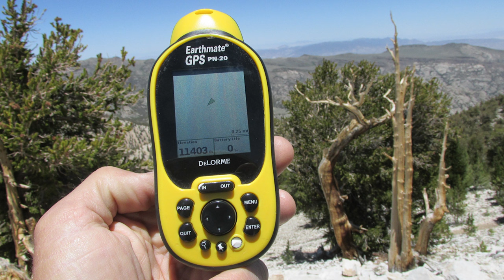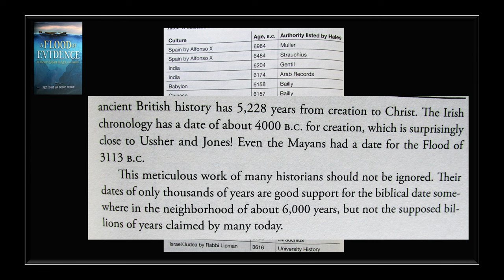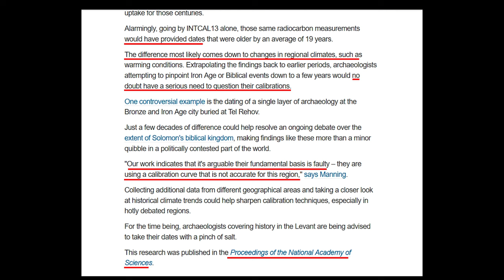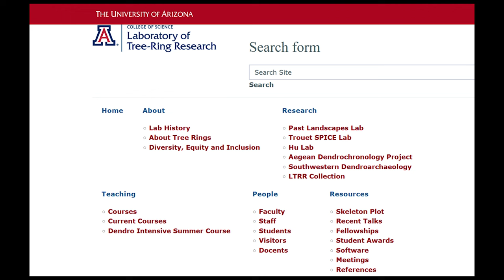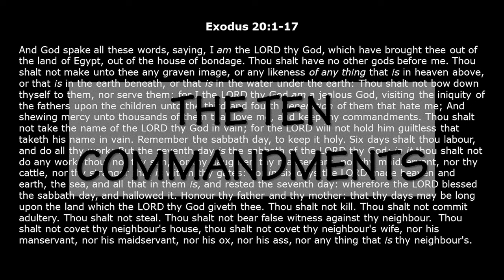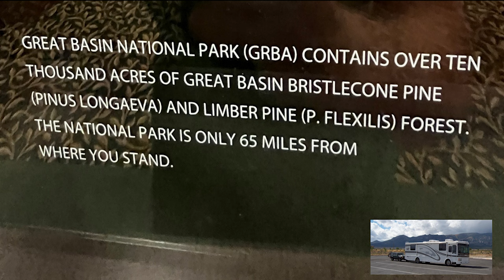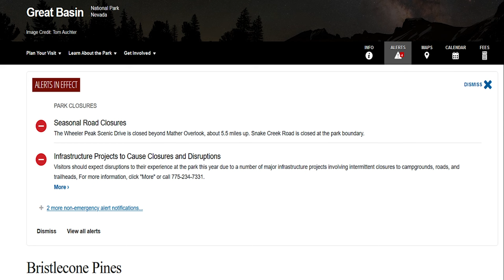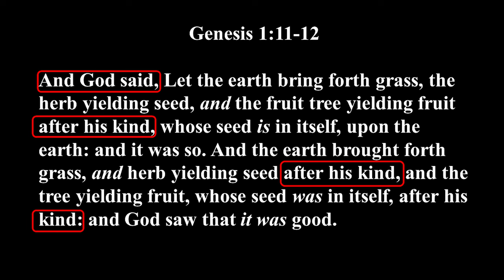Join Us in Nevada To See Prometheus, The Bristlecone Pine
Nugget 385. You won't believe the incredible history the Ancient Bristlecone Pine Trees - it's mind-blowing! Discover the tale of Prometheus, the one of the oldest bristlecone pine trees in Nevada. Learn about the fateful day in 1964 when this ancient tree, located in Ely, Nevada, was cut down. Join us as we discuss this iconic tree that stood tall for centuries before its untimely demise.
Also, discover the Bristlecone Convention Center nestled in the picturesque Nevada mountains near Ely. Join us on a virtual tour that will truly blow your mind as we uncover the beauty and charm of this unique destination and a slab from Prometheus.
In 1964, Donald R. Currey in Ely, Nevada cut the tree down Prometheus, the bristlecone pine tree, one of oldest tree’s in the state. This ancient tree had stood tall for around 4,800 years, they say, making it one of the oldest living organisms on Earth. It’s rings held secrets of centuries past, witnessing the rise and fall of civilizations, enduring harsh climates, and standing as a symbol of resilience and strength. The decision to cut down Prometheus was met with outrage and sadness from some.